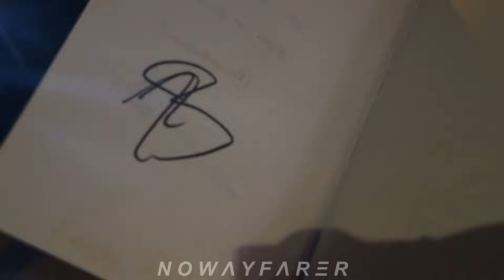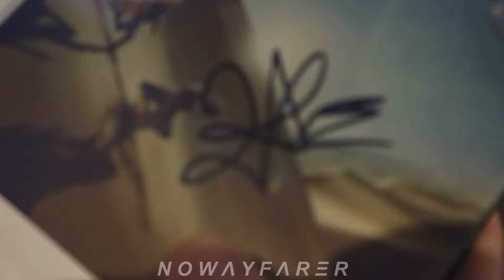ZENDAYA ❤️ selfies 🤳 with fans (Front Row View) @ DUNE 2 Paris Premiere February 12 2024 12.02.2024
(//‿•) Dune 2 / Part Two 🍿🎥 directed by Denis Villeneuve got his premiere screening in Paris (France) at the Grand Rex (GrandRex) Theatre / Theater / Cinema on Monday, February 12th 2024
Actors: Timothée Chalamet, Zendaya, Austin Butler, Rebecca Ferguson, Stellan SKARSGARD, Josh Brolin, Lea Seydoux and Souheila Yacoub were there too and walked the red carpet to the delight of their French fans.  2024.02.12 / 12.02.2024 / 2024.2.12 / 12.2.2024 / 240212 / 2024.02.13 / 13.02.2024 / 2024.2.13 / 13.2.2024

london Mexico tapis rouge avant première avp bracelet bracelets wristband wristbands fan fanzone fan zone numbers numérotation numéro numéroté number ticket Léa Seydoux actrice Suisse Switzerland Mexico London Berlin ZOOPALAST Leicester Trafalgar Square ocean cinemax léa Seydoux World tour worldwide Saint Etienne maillots maillot asse as Saint Etienne stephanois football club soccer supporter équipe team photoshoot photocall shooting shoot call posing photos photo pictures picture selfie selfies